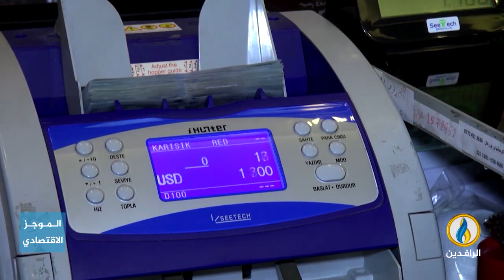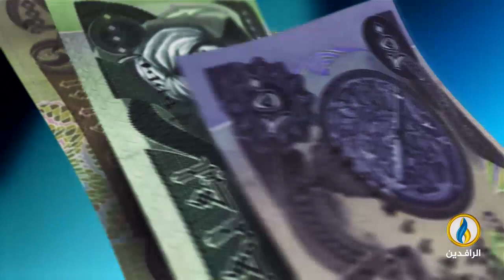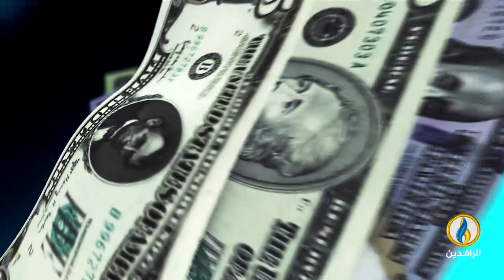أبرز الأخبار الاقتصادية على قناة_الرافدين ليوم الجمعة في